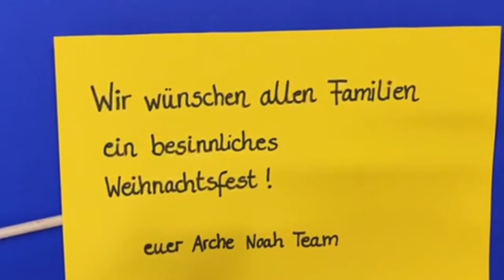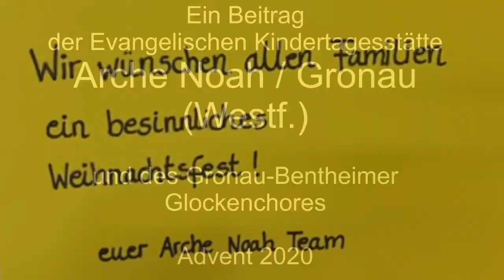19 Die Weihnachtsgeschichte mit der KiTa Arche Noah und dem Gronau-Bentheimer Glockenchor